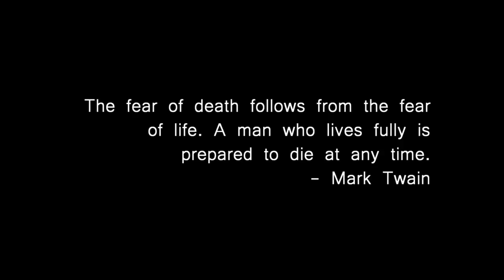FRANK - Fictional Film Production Trailer - Third Year